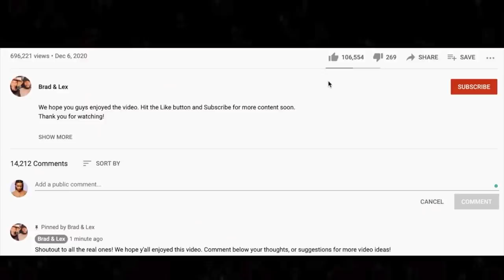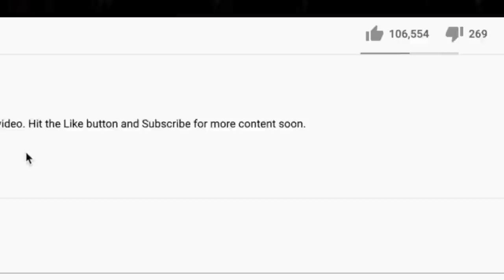🎵 Faith No More - WAR PIGS (Black Sabbath Cover) REACTION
Thanks for checking out our Faith No More reaction. Their War Pigs cover is not too shabby.

BTC address: bc1qnk9au02dt90pafnl2tzcq8r4jj67n0h5g82fgj
ETH address: 0x5693df730D342E11DcABbE0BCeE801A5910725d1
XRP address: r4wVQdYAcN3bov8oERmBWgcUHSszDv3HDS

🍼 OUR BABY REGISTRY ⬇

OUR AMAZON WISHLISTS 🎁⬇

BERTO'S LIST